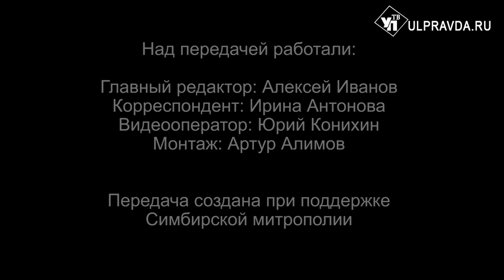Вопросы о религии. Когда и как происходит набор в Центр подготовки церковных специалистов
В рубрике «Беседы с архипастырем» на вопросы жителей Ульяновской области ответил митрополит Симбирский и Новоспасский Лонгин. Вы узнаете ответы на следующие вопросы: чему посвящен Петров пост и как его следует провести, будут ли еще крестные ходы в нашей епархии в этом году, когда и как происходит набор в Центр подготовки церковных специалистов, нужно ли брать благословение, чтобы читать Священное Писание?